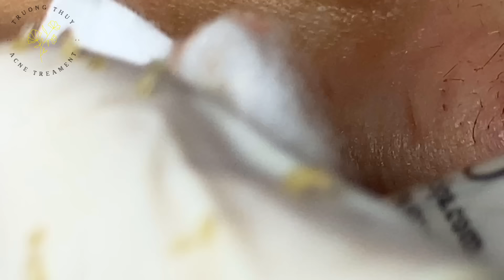Satisfying Relaxing with Sac Dep Spa #440